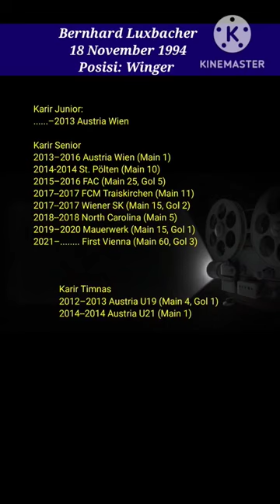Happy Birthday Bernhard Luxbacher